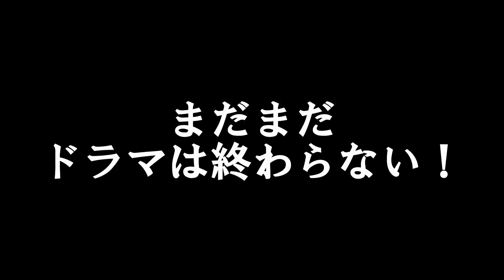島でキャンプして船でジギング後編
前夜は早めに就寝してこの日に備えました。
まさかまさかのドラマが待ってました～